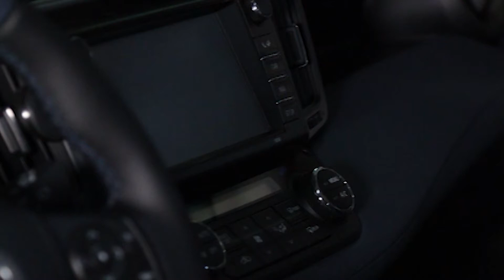Toyota Rav 4 - перетянули салон и руль в экокожу с алькантарой. Установили подколенную опору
Приезжайте в гости➡️ (адрес и отзывы в Яндекс.Картах🗺)

1️⃣ Больше десяти лет опыта в перетяжке, дооснащении и шумоизоляции автомобилей всех моделей;
2️⃣ Команда тщательно подобранных мастеров с опытом по специальности не менее трех лет;
3️⃣ Широкий выбор материалов: от экокожи всех цветов и фактур до лент ремней безопасности;
4️⃣ Уникальный станок для сложных и необычных отстрочек, перфорацией и вышивок;
5️⃣ Собственные разработки опций дополнительного комфорта;
6️⃣ Скорость работы: перетяжка руля — от двух часов, перетяжка салона — от четырех часов;
7️⃣ Возможность заказать комплекс услуг в одном месте на выгодных условиях;
8️⃣ Гарантия на все наши работы от двух лет;
9️⃣ Возможность выбрать и заранее заказать услугу онлайн;